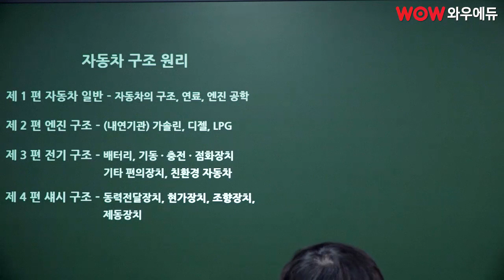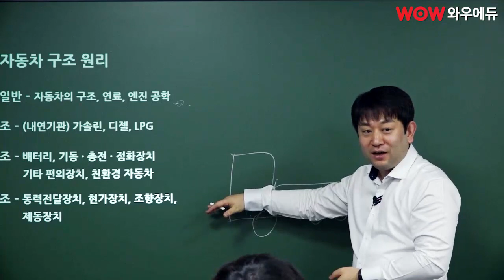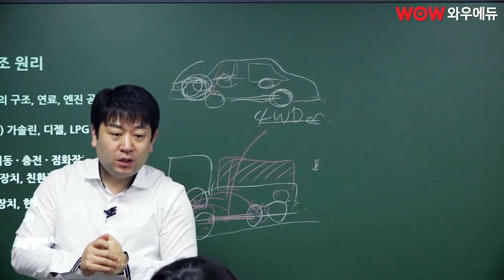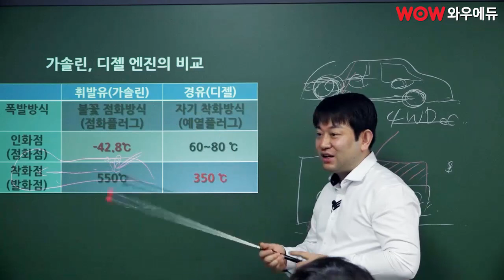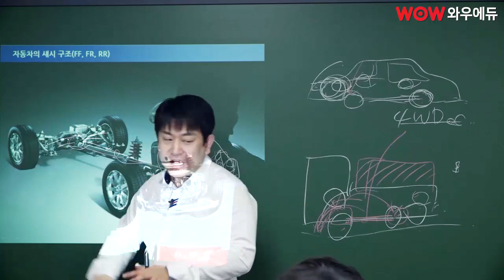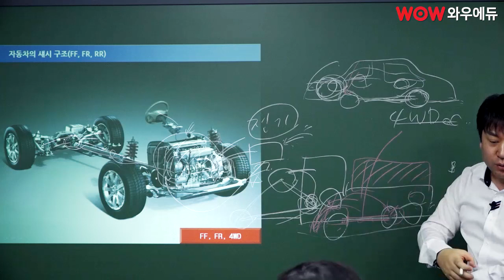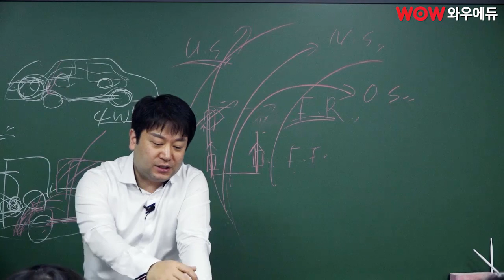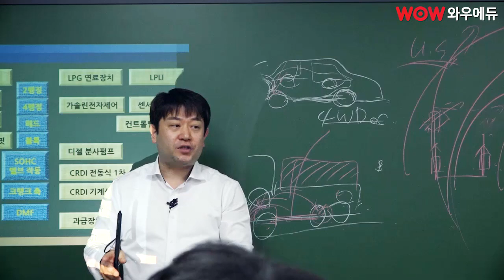커뮤니케이션 기반 강의! 이윤승 자동차정비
· 커뮤니케이션 기반 강의! 이윤승 자동차정비/자동차공학